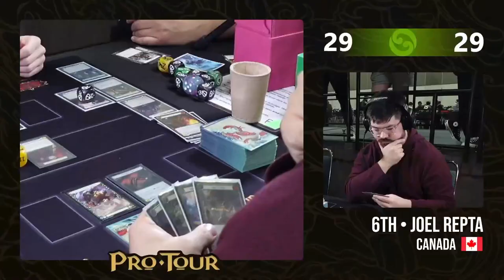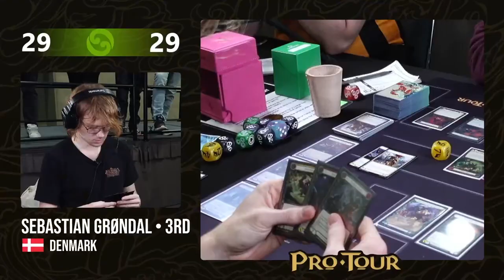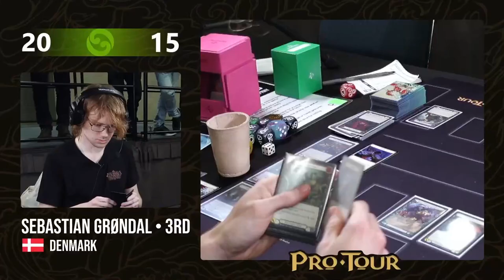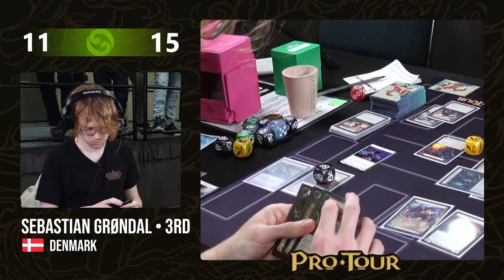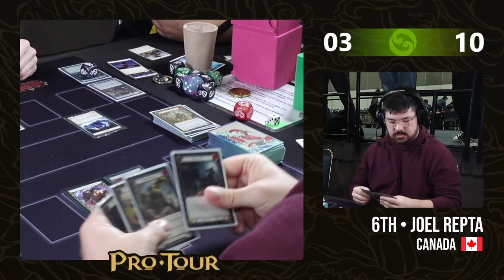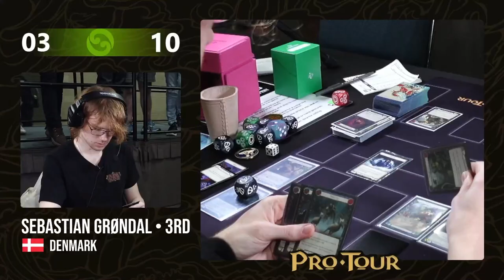[FaB] Pro Tour LA - Top 8 - Quart 3 - Sebastian Grondal (Kayo) vs Joel Repta (Kayo)